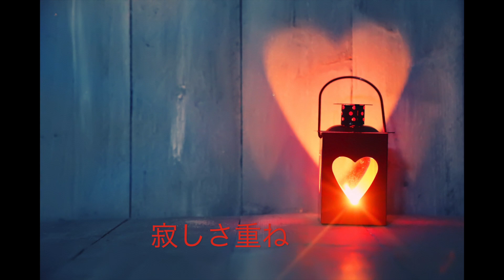初音ミクが歌うクラシック曲メドレー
クラシック曲にオリジナルの詩をつけて、初音ミクに歌わせました。